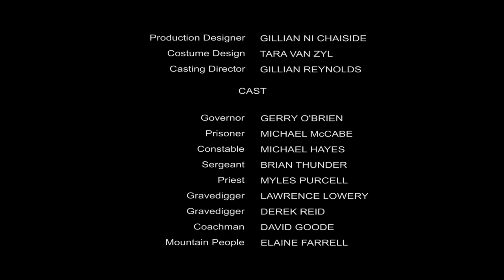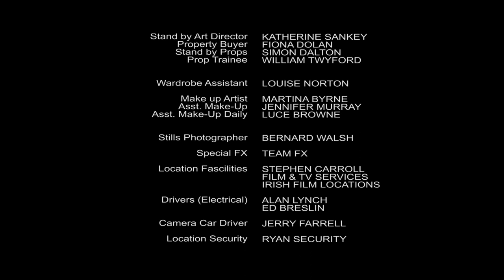All God's Children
Gothic thriller, costume drama.